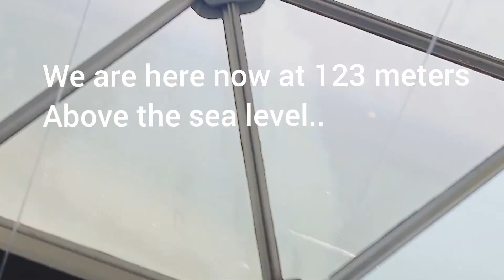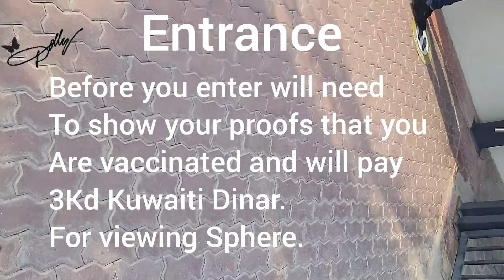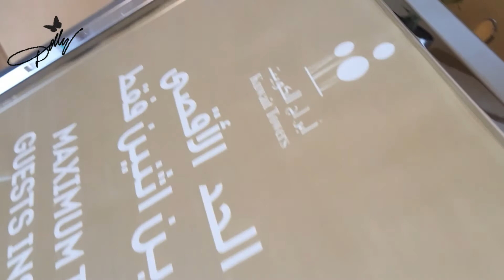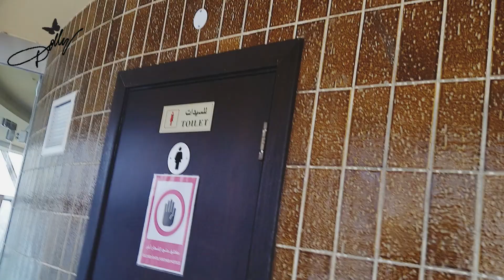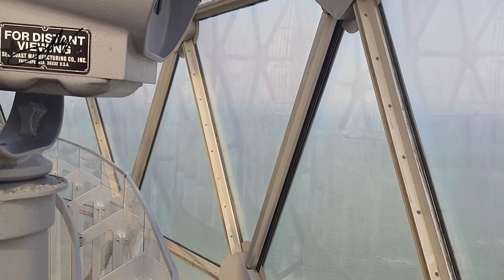Friends Day Out At Kuwait Towers|Bonding Moments With A Special Friend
Hello guys welcome back again to my YouTube channel..and for today's video,I'm with my special friend we're going to Kuwait Towers..watch out,and if you are new to my channel please consider to subscribe

Kuwait Towers One of the famous tourist attraction in Kuwait  located at Arabian Gulf St. This is our first time to enter inside for our curiosity we end up to have a plan going there..We will find out what is inside and how it looks like.

dollycious vlogs